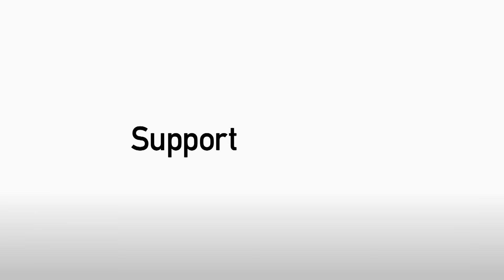PREVIEW: Orient boss Andy Hessenthaler on Stevenage Checkatrade Trophy tie